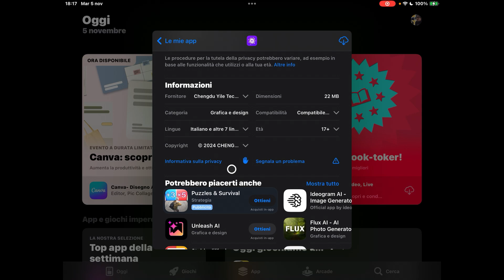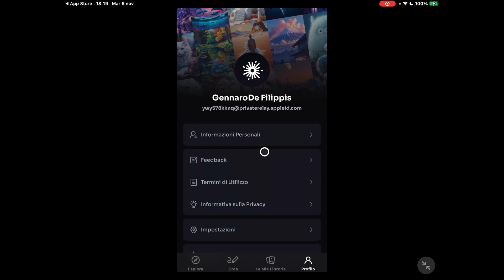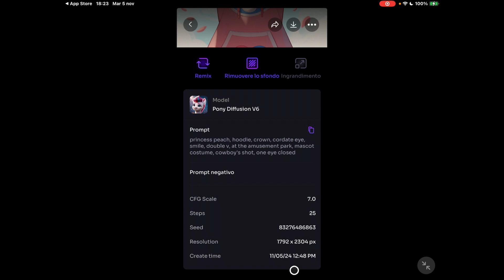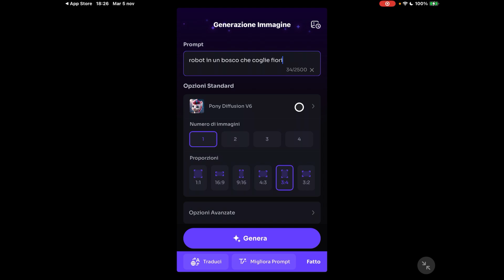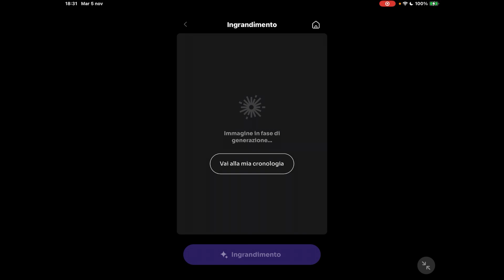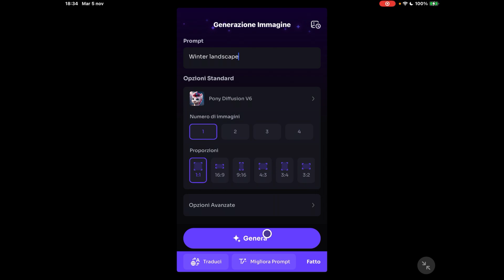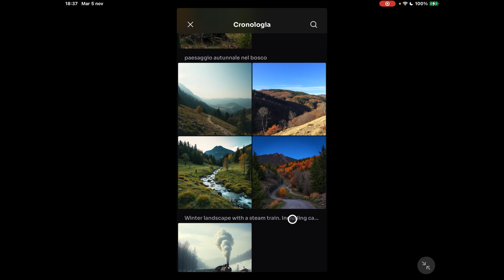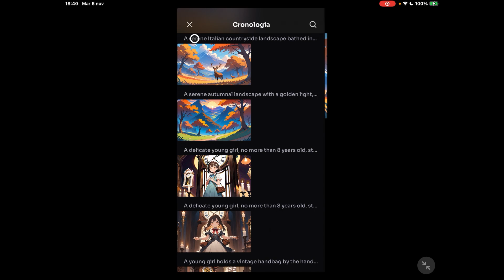Scopri PicLumen AI - La Migliore App Gratuita per Creare Immagini con l’Intelligenza Artificial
Ciao a tutti! In questo video vi presento Pic Lumen, un'app gratuita per creare immagini con l'intelligenza artificiale. È disponibile per iOS e web. Vi mostro come funziona, come generare e remixare le immagini. Ci sono tante funzionalità interessanti. È davvero un'app da provare, finché rimane gratuita! Vi invito a scaricarla e sperimentare con me, condividendo i vostri risultati nei commenti.